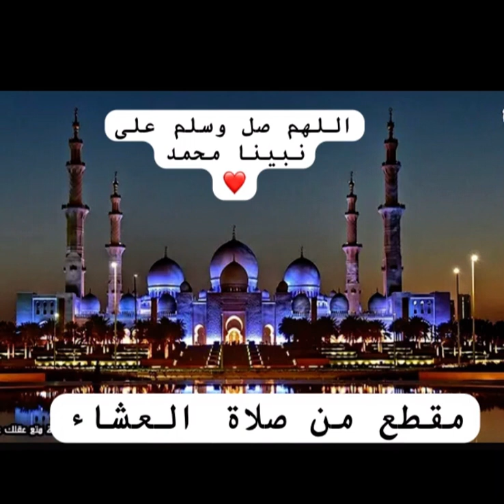مقطع من صلاة العشاء للقارئ ودو احمد اقربط ❤️